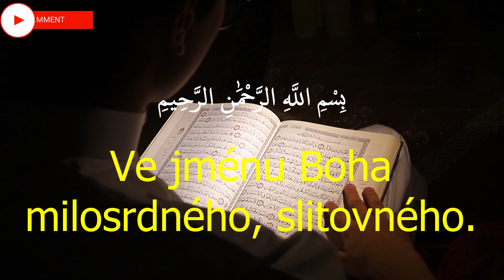Korán v češtině,Al Quraish,قريش‎,Czech Quran,Quran translation in Czech, Explanation of Quran in Cze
Quraish
 بِسْمِ اللَّهِ الرَّحْمَٰنِ الرَّحِيمِ Ve jménu Boha milosrdného, slitovného.
١  لِإِيلَافِ قُرَيْشٍ1  Pro soudržnost Kurajšovců,
٢  إِيلَافِهِمْ رِحْلَةَ الشِّتَاءِ وَالصَّيْفِ2  pro soudržnost jejich, když připravuji zimní a letní karavanu,
٣  فَلْيَعْبُدُوا رَبَّ هَٰذَا الْبَيْتِ3  nechť slouží chrámu tohoto Pánu,
٤  الَّذِي أَطْعَمَهُمْ مِنْ جُوعٍ وَآمَنَهُمْ مِنْ خَوْفٍ4  jenž nasytil je a ochránil před hladem
Quran,
Al Quran,
Al-quran,
The Quran,
Al Quran Translation,
Quran Translations,
Emotional recitation,
Recitation,
Quran recitation,
Quran burned,
Al Quran karim,
Quran Majid,